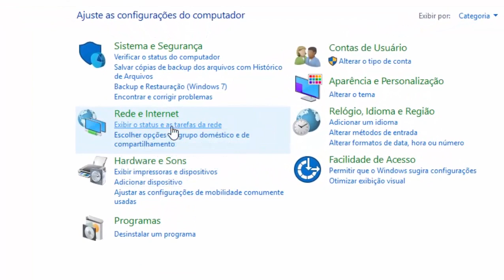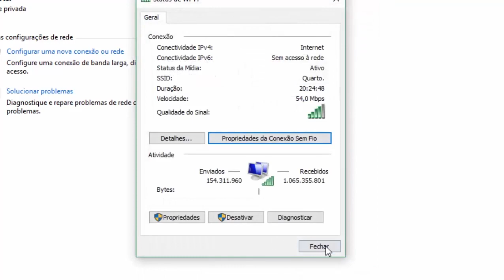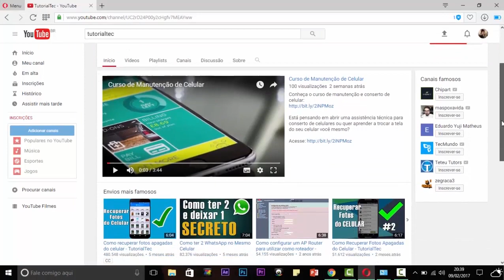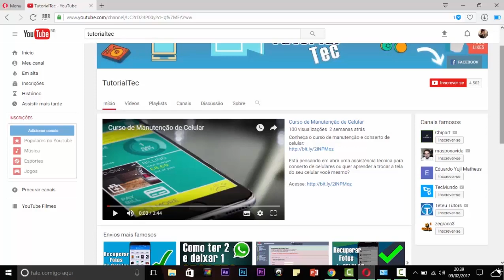Esqueci a Senha do WiFi - Recupere a senha do seu WiFi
Esqueceu a senha do Wifi de tanto tempo que não digita ela?
Não se preocupe, nesse vídeo você vai ver como descobrir a senha do wifi da sua casa ou qualquer outro lugar que você está conectado com seu notebook!

CONTATO